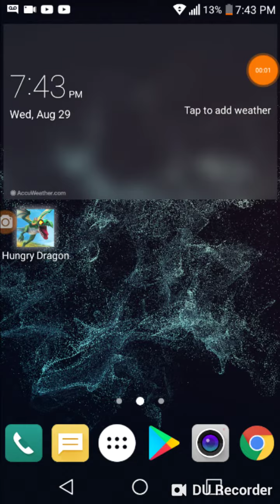Playing a new app